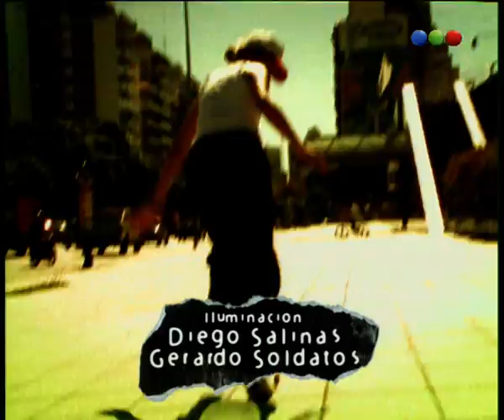Capítulo 80 - Frecuencia 04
Dejaron de ser chicos, pero todavía no son adultos. Son jóvenes que existen en aquel intervalo quilombero llamado adolescencia, en el que el corazón es más fuerte que la razón, pero más frágil que el silencio, en el que los amores eternos duran sólo un mes... O toda la vida.
Cada uno de ellos con su estilo, su voz y sus sueños. El escenario es "El Galpón", una casona enorme, de muchos años, donde funciona un centro de expresión artística y una radio clandestina. Un lugar diferente: hay profesores, pero no es una escuela.
Hay cuartos, pero no es una vivienda. Es un lugar abierto donde cualquiera puede alojarse, donde se puede ir a la madrugada a tocar la guitarra o el piano, donde existe una sola regla: respetar la libertad del otro. Entre buenos amigos y malas compañías, aprenderán la diferencia entre soñar y trabajar para realizar un sueño, entre prometer y comprometerse; entre desear y amar; entre ser adolescente y ser un adulto. Mientras estudian y se divierten, algunos tendrán que luchar contra los típicos conflictos de la juventud, lanzarse en sus primeros intentos sexuales y vivir la incertidumbre del futuro que ahora, más que nunca empieza a estar en sus manos.